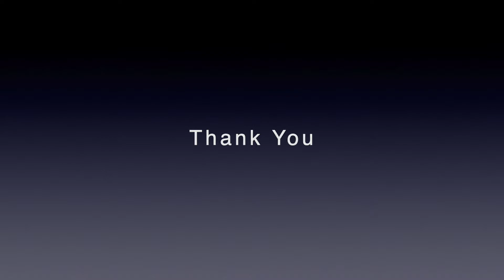ASMR | Relax in Minutes | The Muses of Greek Mythology | Soft Spoken Slow ASMR Readings | EP#13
ASMR - Relax in minutes hearing about the Muses of Greek mythology.  Readings  in a soft  spoken slow ASMR  style. ASMR triggers include page turning and light clock ticking.

A.S.M.R. -  (Autonomous Sensory Meridian Response) – noun.  A feeling of VERY RELAXED, physical well-being in response to GENTLE STIMULI–-such as speaking softly, whispering, turning pages, or flowing water, etc.

ASMR in this video – page turning, clock ticking lightly
For the best ASMR experience, headphones are recommended.

Snip·pet [/ˈsnipit/ ] –  A small part or piece; a quotable passage
Bits-and-bobs –  A  random collection of things or objects

 I appreciate your viewing this video until the end. Thank you.
GreekMusesGreek Mythology
Greek Muses featured in this video:
Calliope, Muse and Goddess of eloquence and epic poetry
Clio, Muse and Goddess of historic poetry
Erato, Muse and Goddess of lyric poetry
Urania, Muse and Goddess of space, astronomy and astrology

SOURCES:
Greekgodsandgoddesses.net

Channel’s Intro and Closing Music – “Keith” by Huma-Huma